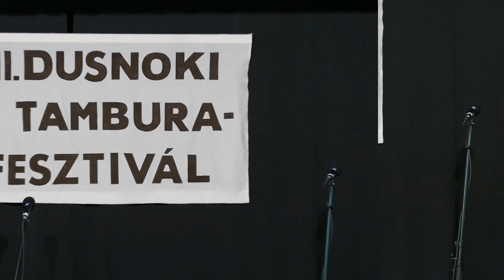Dusnok - III.Tambura Fesztivál - 2016.12.03. /9